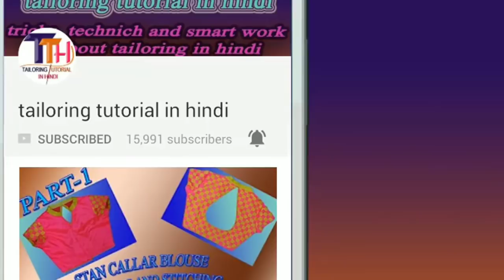blouse side fitting formula with joint adjustment in Hindi |DIY| HD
How to do blouse side fitting with joint adjustment property I will show you in this video,
And How to give finishing our Blouse with proper fitting,
All formula covers in this video.

If any quary whatsapp only: +91